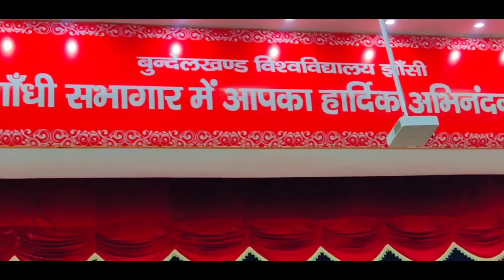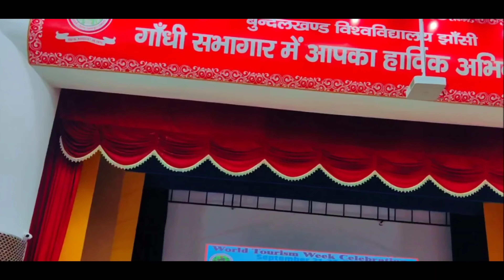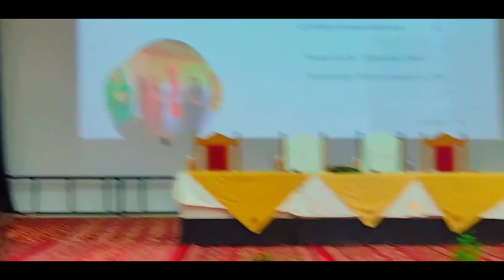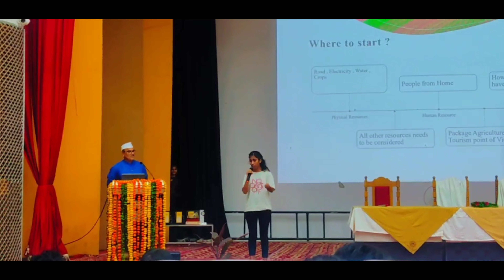Today, the father of agricultural tourism, Shri pandurang taware ji came to my university#Bujhansi